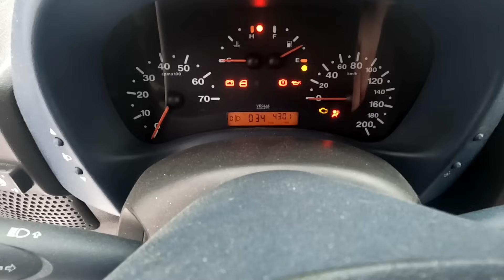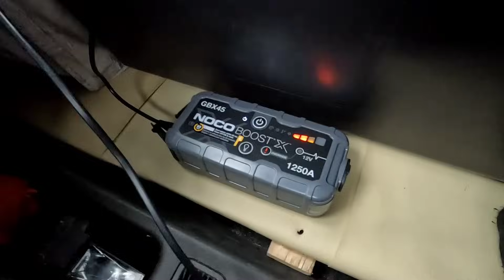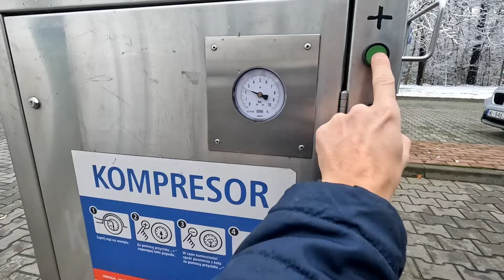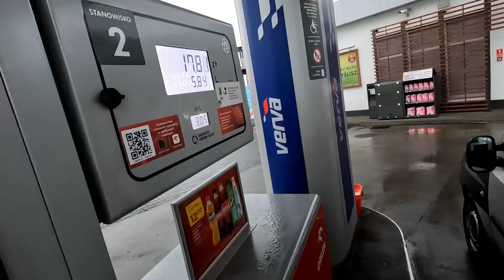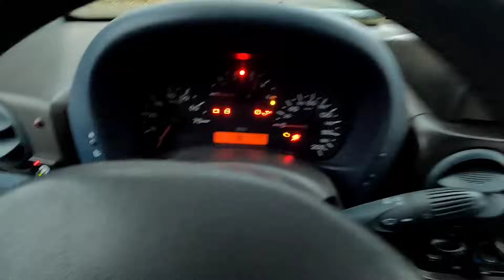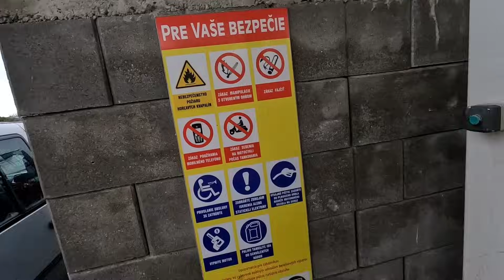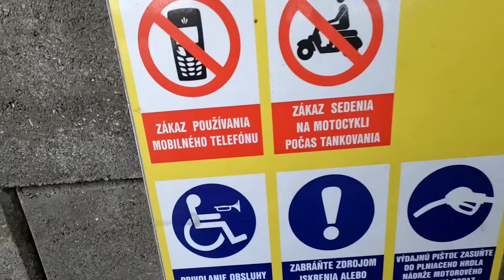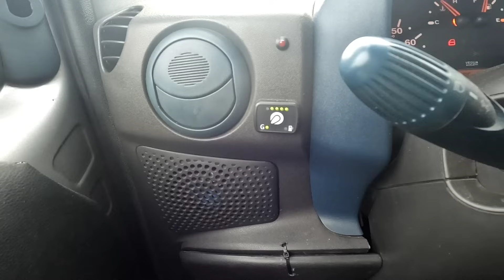Czekałem na ten wyjazd 2 miesiące ! Wreszcie jadę na podwodne poszukiwania i Vanlife w Chorwacji !!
Po wielu latach prowadzenia kanału otworzyłem firmę z pasji - PASJAN.
Vanlife i Poszukiwania ile tylko się da, piękne widoki, fantastyczne przygody i wiele wiele więcej.
Nie byłoby to możliwe gdyby nie Wy drodzy widzowie!
Dziękuję Wam za to że jesteście!

Wsparcie Twórcy kanału:

✅Nr konta
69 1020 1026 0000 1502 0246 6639
z dopiskiem "darowizna"
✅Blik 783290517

Każda złotówka leci na wyprawy !💪